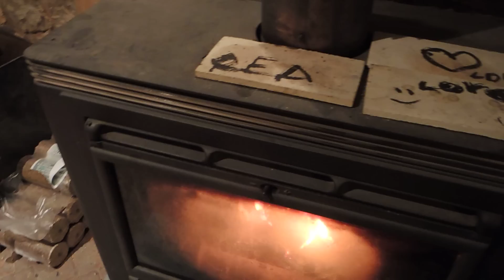Vernisáž: Hella Hammid: Feminine Fate, Ain´t No Sunshine by Richard Cortés a Jelinek Brothers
Vernisáž výystavy Hella Hammid: Feminine Fate, There´s no sunshine when she´s gone by Richard Cortés a Jelinek Brothers, 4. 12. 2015, Artinbox Gallery